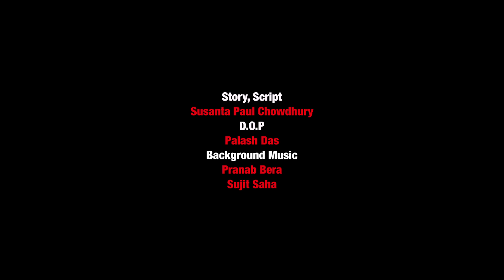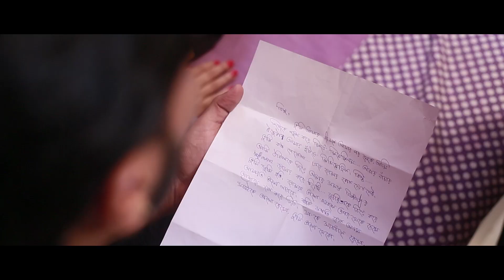Valobasar Khonje (with Subtitle) | Bengali Short Film | Director : Susanta Paul Chowdhury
# OM FILMS Presents #
Movie : Valobasar Khonje - (In Search of Love)
Starring : Silpi Mondal, Mun Bhattacharya, Sanjana Dey
                 Madhumita Mondal, Sambhunath Sardar
                 Jolly Sinha & Subhayan Roy.
Director : Susanta Paul Chowdhury
Producer : Silpi Mondal
Story & Script : Susanta Paul Chowdhury
D.O.P : Palash Das
Song : Sarthak Ghosh
Editor : Ashok
Associate Director : Mandira Mukherjee
Make Up : Kakali Kundu
Dress : Jakir Hussain Mullick
Production Designer : Raju Bose
Executive Producer : Biswajit Mondal
Asst. Camera : Raju Biswas
Asst. Editor : Maitrai Ray
Asst. Art Designer : Raju Bose
Asst. Direction : Pranab Biswas
Asst. Make Up : Dibyendu & Ananda
Asst. Dresser : Dipak